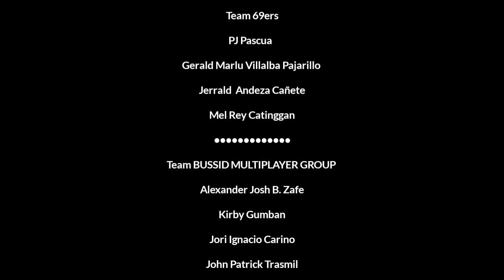BUSSID MULTIPLAYER: Pangasinan Five Star Bus Co. & Santrans | Team 69ers x BUSSID MULTIPLAYER GROUP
Team 69ers x BUSSID MULTIPLAYER GROUP (Collaboration)

Pangasinan Five star Bus Co.
Hyundai Universe Luxury Premium

Santrans
Yutong ZK6122HD9 (Fictional)

BUSSID
BUSSID 3.3.4
BUSSID PH
BUSSID CONVOY
BUSSID MULTIPLAYER

🎼Background music🎼
• DJ Viral Tik Tok Living The Lights On 2020 (FunkyNight) Full Bass Niky Manggo Rimex